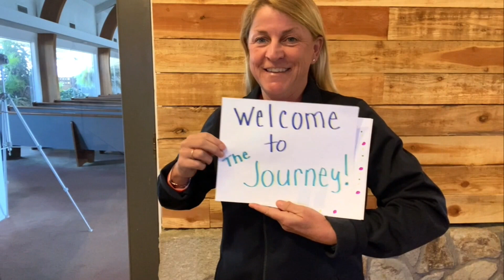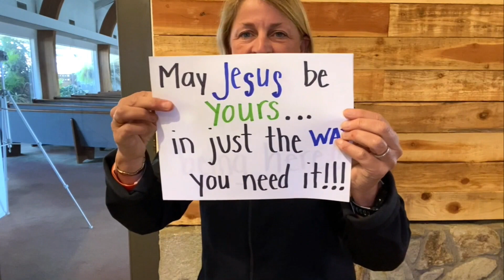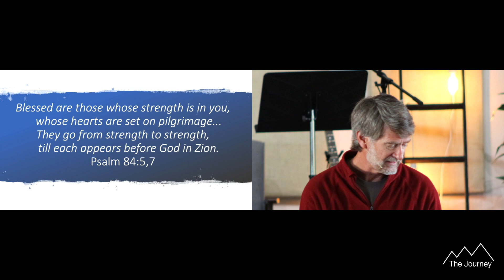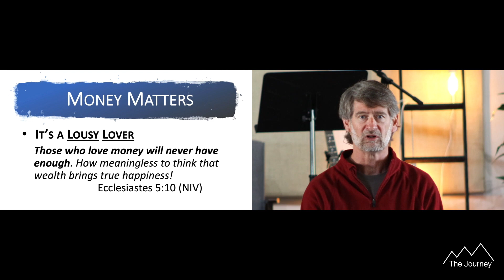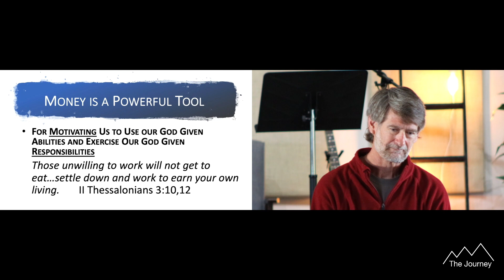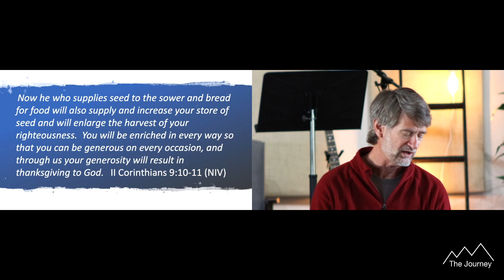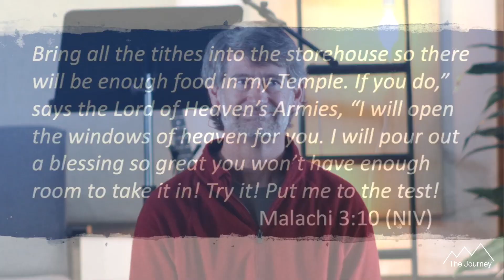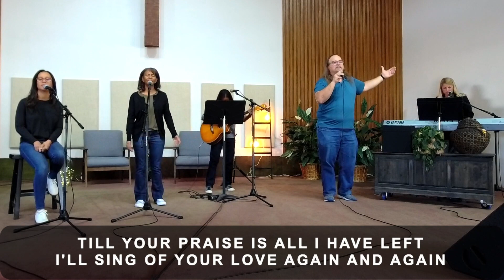Bank On It! - 03/21/2021 (Complete Service)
Bank On It! - 03/21/2021 - The Journey's Sunday Service with Pastor Tim VanderBaan.